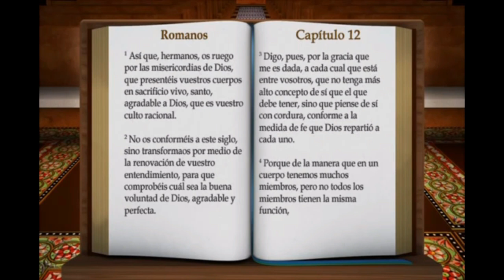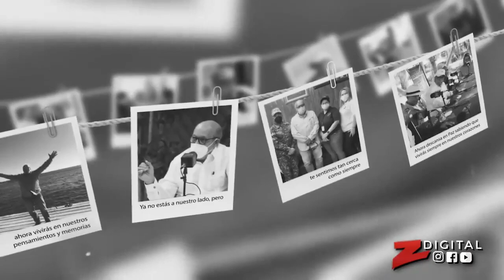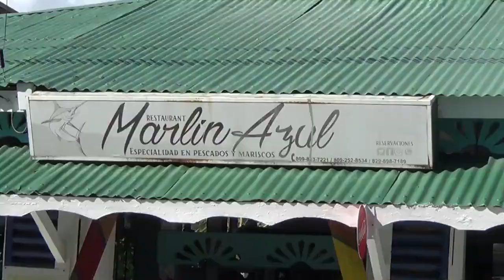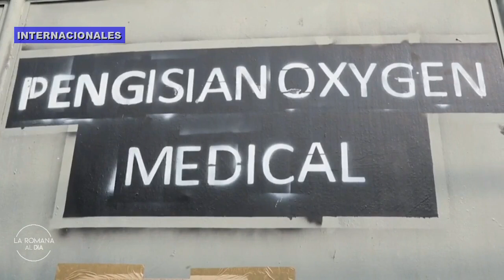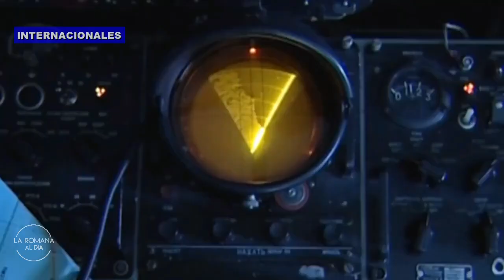LA ROMANA AL DIA 7 JULIO 2021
Reportan tranquilidad desde la frontera de Dajabon y Haití luego del asesinato del presidente Jovenel Moïse.  Reportan aumento de seguridad y se detuvo la entrada de nacionales Haitianos al país, solo se permite la entrada de Dominicanos.

La Romana Al Dia es un programa de televisiòn el cual busca informar y brindar a las personas las noticias de manera real y objetiva.